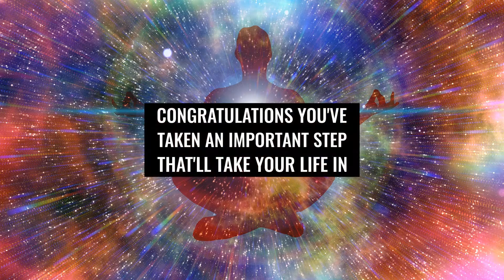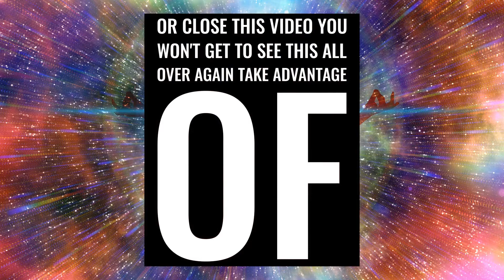The Lost Art Of Being Present